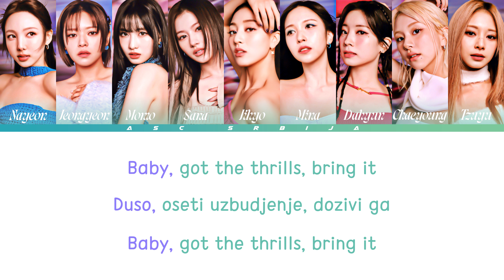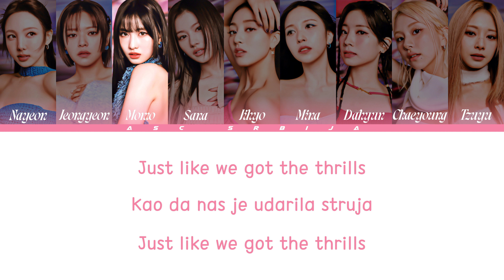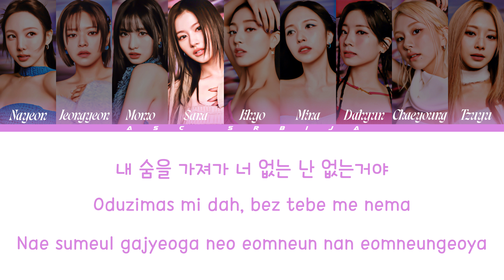Twice - Got the thrills (prevod) 🗝